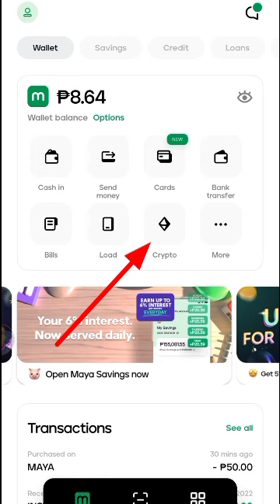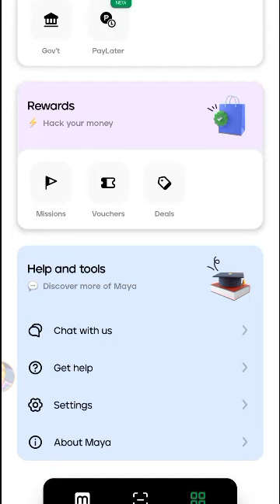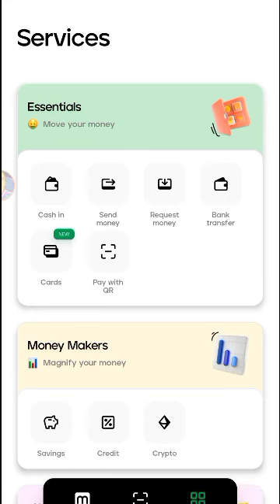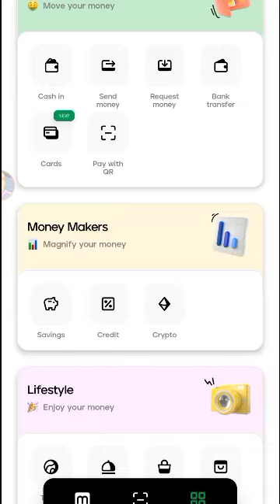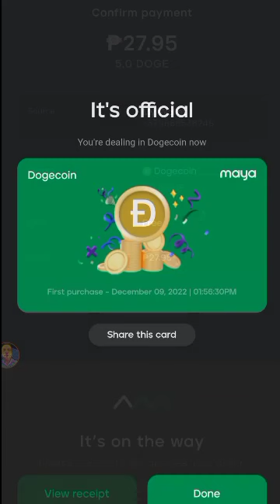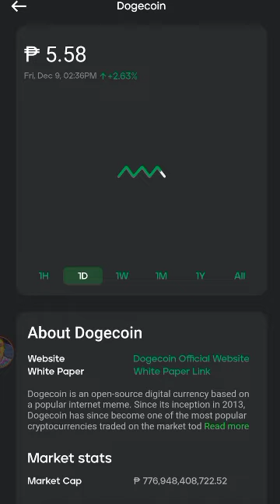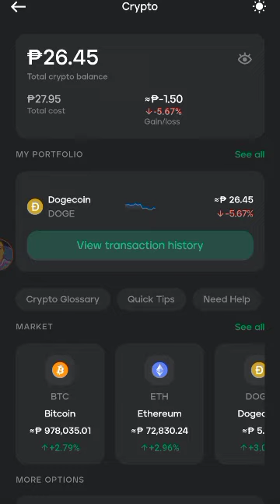BUMILI AKO NG CRYPTO GAMIT ANG LIBRENG VOUCHER NI MAYA. HOW TO BUY CRYPTO IN MAYA?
HOW TO BUY CRYPTO IN MAYA USING FREE VOUCHER.

Bumili ako ng Crypto gamit ang LIBRENG VOUCHER ni Maya ng ako ay nagpaload. Sulit din ang Cashback na ito dahil maari mo rin itong magamit kapag gusto mong mag invest sa cryptocurrency.
Ikaw ka HUNTER nais mo bang subukan na mag invest sa Crypto?
at kung ikaw ay nakapag invest na ano ang mai-rerecommend mo para sa iba? Comment nalang sa ibaba. Salamat mga Ka-Hunter😊

Get a reward when you sign up to Maya using my invite code! Send money, buy load, scan-to-pay and more! Register using my invite code and you'll receive your P100 reward after you sign up, upgrade your account, and complete your first Maya transaction worth at least P20!

My invite code is JX6YE1XRO931

✅Pdax Code: REF-4324ce248c4d

Note:
This channel I created to provide knowledge, information, earn and more. This is based on my past experiences.

😎This channel is all about?,📺 YOUTUBE VLOG,TUTORIAL'S  🚀CRYPTO EARNINGS, 📱🖥️GAMING TIPS OR TRICKS or Sometime i do some 🤣funny or prank videos, but more more IMPORTANT to EARN and EARN,👌